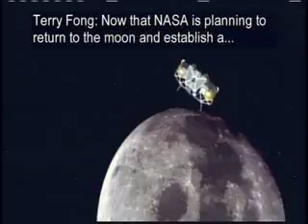NASA P2P Human-Robot Interaction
The Peer-to-peer Human-Robotic Interaction Program will help NASA define the robots improvements needed for the "Return to the Moon" program.